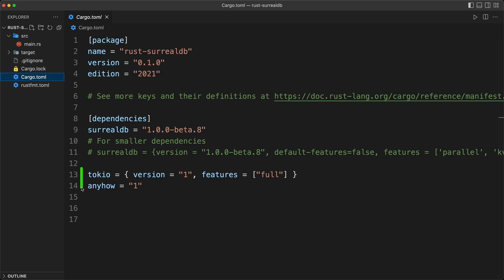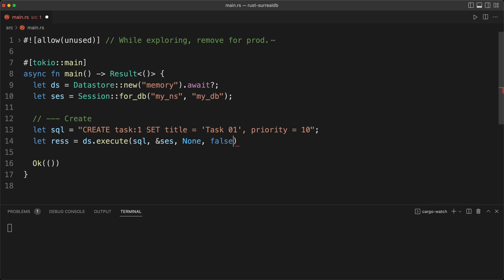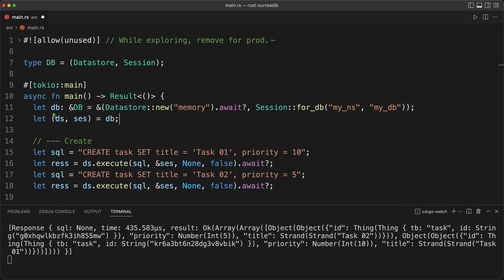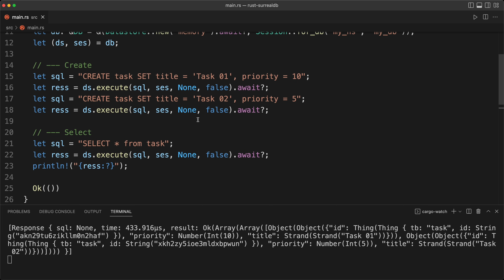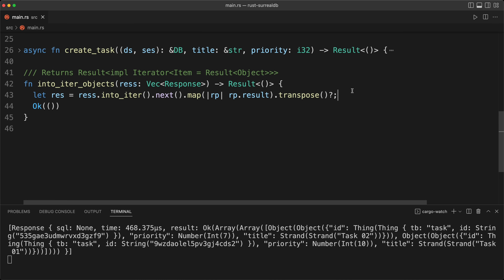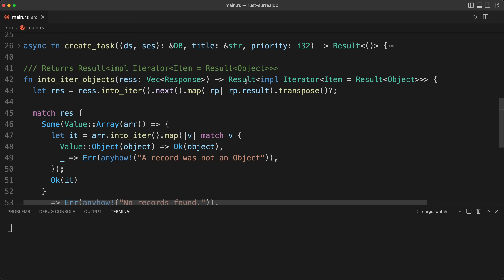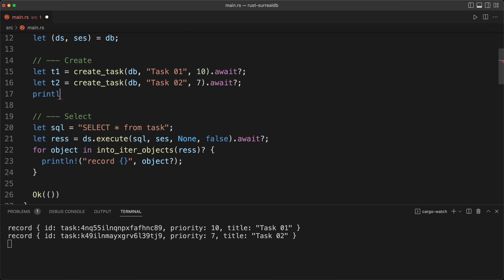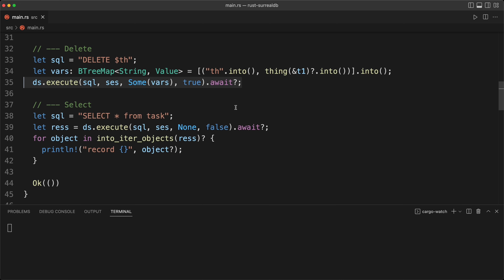SurrealDB - Rust Embedded Database - Quick Tutorial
SurrealDB Rust Programming for embedded database quick introduction and tutorial. All CRUD commands, with datastore, execute commands.

Note - GitHub code updated to surrealdb 1.0.0-Beta.9

Code commit for 1.0.0-Beta.8 to 1.0.0-Beta.9 (just few import lines update)

Jeremy Chone:

- AWESOME-APP - Rust Templates for building awesome applications.